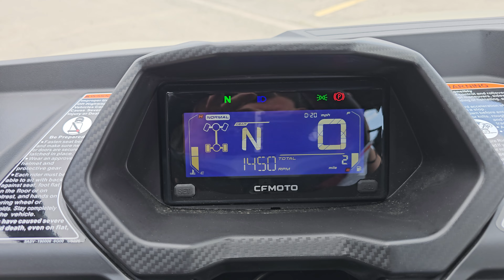2024 CFMOTO UFORCE 600 IN TAN WALK-AROUND